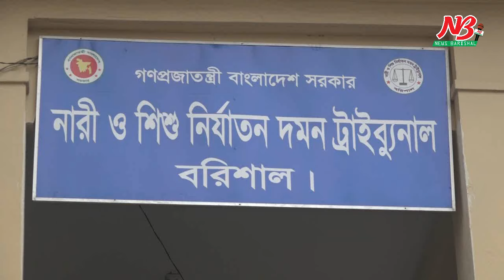দেড় বছর ধরে প্রবাসীর স্ত্রীকে ধ'র্ষ'ণ, পুলিশের এসআইয়ের বিরুদ্ধে মামলা | News Barisal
দেড় বছর ধরে প্রবাসীর স্ত্রীকে ধর্ষণ, এসআইয়ের বিরুদ্ধে মামলা

দূরবলতার সুযোগ নিয়ে বন্ধুর স্ত্রীকে দীর্ঘদিন ধর্ষন করেছেন এক পুলিশ সদস্য। ধর্ষন শেষে নগ্ন ছবি ভাইরাল করার ভয় দেখিয়ে দের বছর ঐ পুলিশ সদস্য ধর্ষন করেছেন বলে অভিযোগ করেছেন এক প্রবাসীর স্ত্রী। প্রশাসনের কাছে প্রতিকার চেয়েও নাপেয়ে শেষ মেষ আদালতের সরনাপন্ন হলের অসহায় প্রবাসীর স্ত্রী।

প্রবাসীর স্ত্রী ও এক সন্তানের জননীকে দেড় বছর ধরে বিভিন্ন সময় ধর্ষণের অভিযোগে ঢাকা মহানগর পুলিশের এক উপ-পরিদর্শক (এসআই) নামে বরিশালের আদালতে মামলা দায়ের করা হয়েছ।

সোমবার (১৬ অক্টোবর) বরিশাল নারী ও শিশু নির্যাতন দমন ট্রাইব্যুনালে নালিশি মামলা করেন ওই প্রবাসীর স্ত্রী।

ট্রাইব্যুনালের বিচারক মো. ইয়ারব হোসেন নালিশি অভিযোগ বিচারবিভাগীয় তদন্তের নির্দেশ দিয়েছেন বলে জানিয়েছেন বেঞ্চ সহকারী ও আইনজীবী।

অভিযুক্ত এসআই হলেন মো. মিজানুর রহমান ফারুক (৫৪)। ঢাকা মহানগর পুলিশের এসআই হিসেবে কর্মরত ফারুক বরিশাল নগরীর ২২ নম্বর ওয়ার্ড এআর খান সড়কের বাসিন্দা মো. আব্দুর রশিদ খানের ছেলে।

মামলার আইনজীবী আফজালুল করিম বলেন, এক পুলিশ সদস্যের বিরুদ্ধে মামলা হয়েছে। বিচার বিভাগীয় তদন্ত দেওয়া হয়েছে।